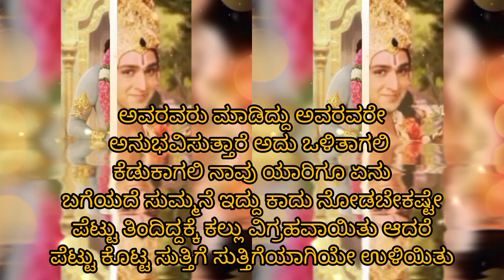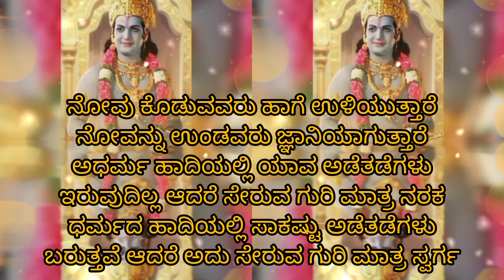ಸಿಕ್ಕಿದ್ದನ್ನು ಉಳಿಸಿಕೊಳ್ಳಲು ಯೋಗ್ಯತೆ ಇರಬೇಕು